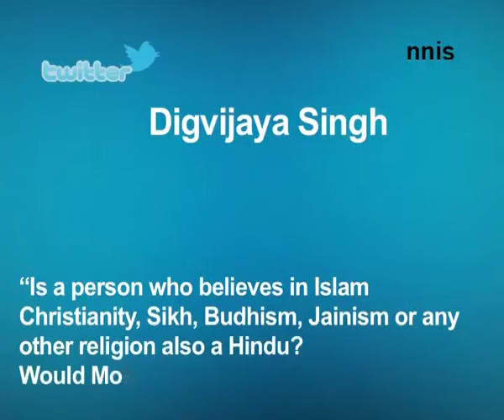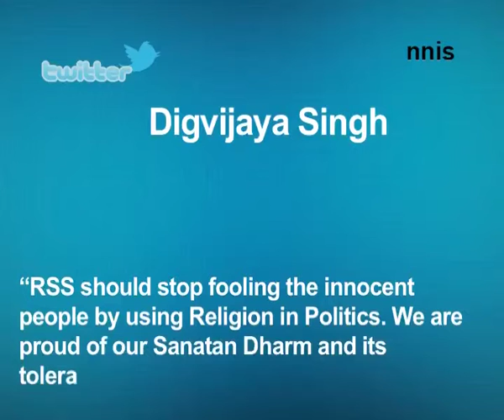Digvijaya Hits Out At Bhagwat Over ‘Hindutva’ Remarks